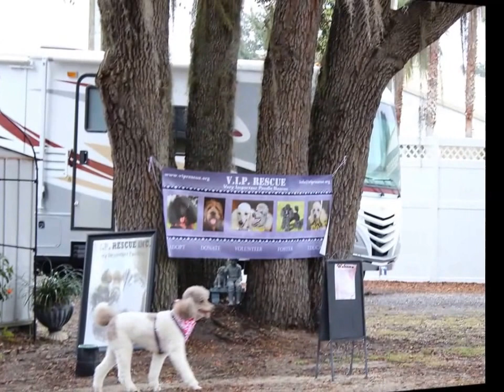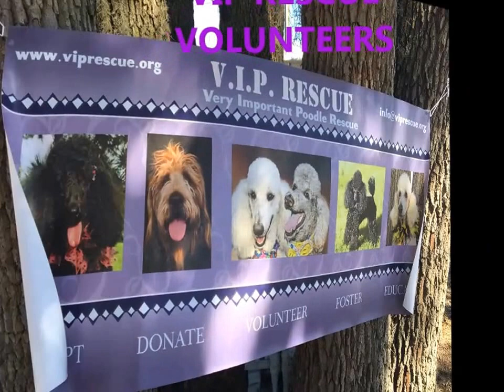STANDARD POODLE PARTY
POODLE PARTY 2016 at POODLELAND